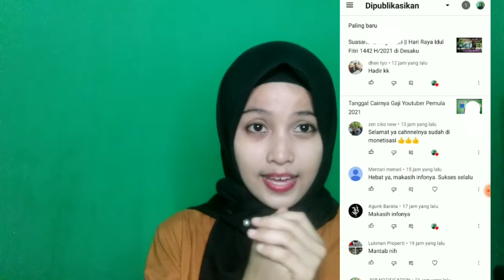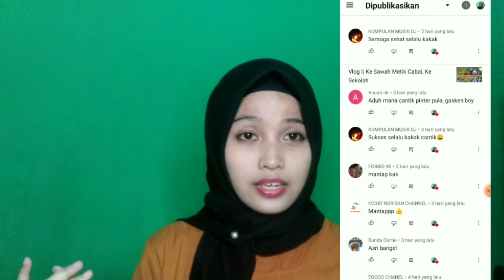Bahaya Menonton Video Youtube Sendiri || Perlu di ingat!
Di video kali ini aku akan share ke teman
-teman yang mungkin selama ini masih suka nonton video youtubenya sendiri supaya mulai saat ini segera distop Yap. Kalaupun ingin nonton ada tips sendiri.

Bahaya banget Lo kalau udah kena Suspend YouTube!!
Hati-hati.

CARA MENGISI PAJAK ADSENSE 2021|| DALAM EMAIL GOOGLE ADSENSE

Rekam layar: Mobizen
Rekam suara: Audio Recorder
Edit foto/Thumbnail: PixelLab
Edit video: Kine master
Mengolah Channel: Yt Studio dan Chrome

Hp: Realme C2pro
Mic: Bm800
Headphone: Plextonr Pc780

Bahaya nonton video you tube sendiri

Bahaya terkena Suspend

Cara aman Nonton video

Awas hati-hati jika nonton video YouTube nya sendiri

Cara aman agar Channel tidak di Suspend